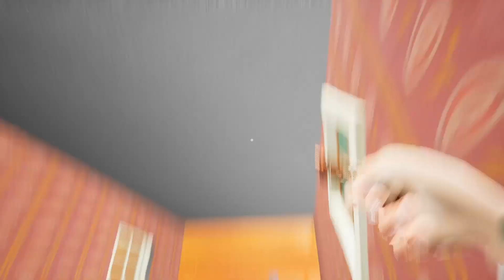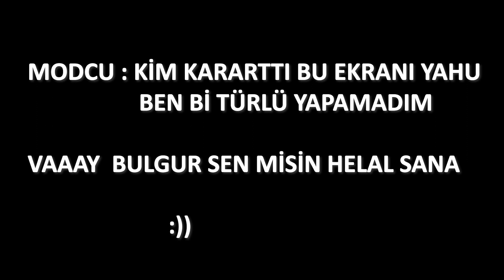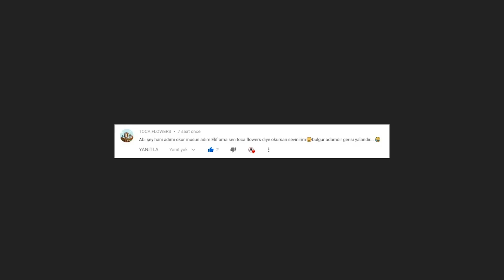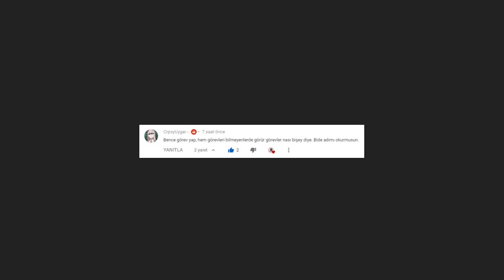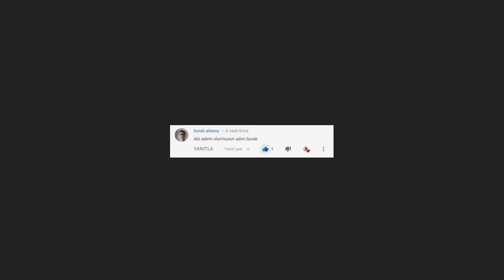Gökdelen Yapmış Bıyıklı :) Hello Neighbor Mod Bulgur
Yeni bir hello neighbor mod bölümünü de tertemiz geçtik, Bulgur yine iş başındaydı :) inşallah beğenirsiniz iyi seyirler..